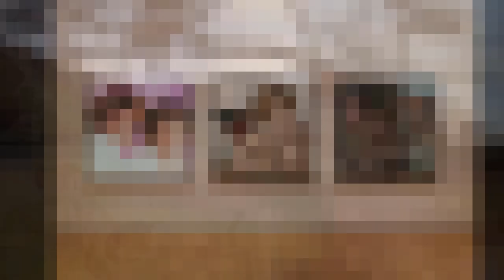Confined Blind Test - episode 5 (feat. Dédé)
Can you guess the title & artist?

Usual thanks to my beloved clarinettist and permanent source of inspiration!
And special thanks to André for mastering sixteenth notes at 125BPM :-)